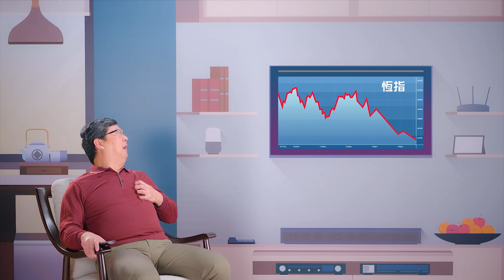【電視廣告】2018香港年金(壽星公篇）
2018年12月作品，請多多支持！